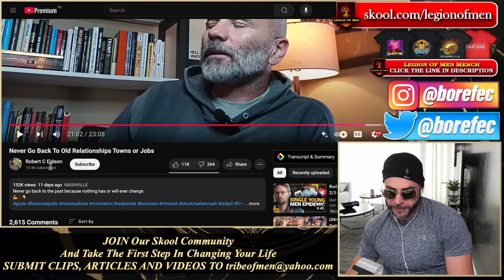Why You Never Go Back To Old Relationships Towns or Jobs